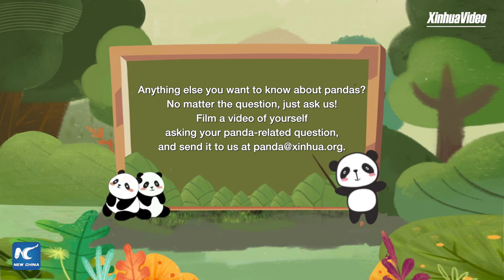How does giant panda's digestive system work? | Pandaful Q&A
How does the panda's digestive system work? Find out the answer in the Pandaful Q&A.